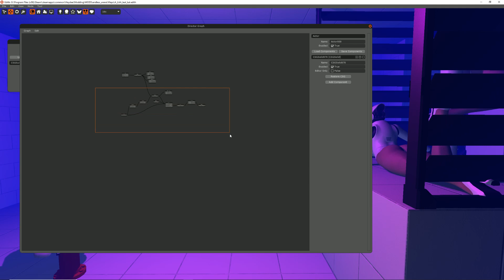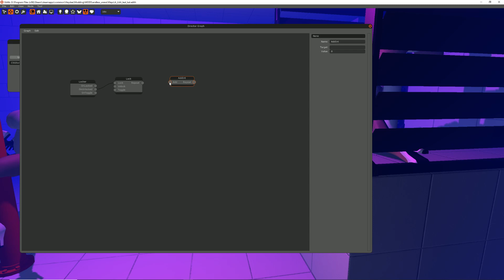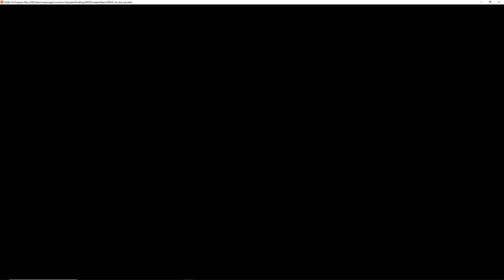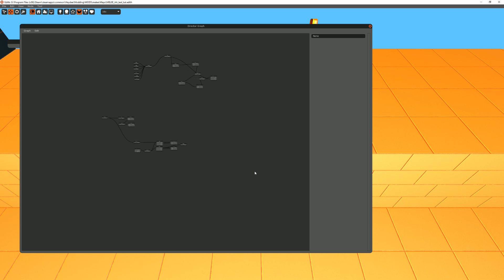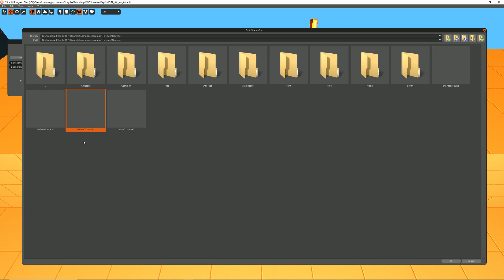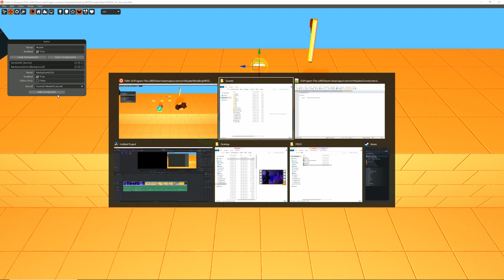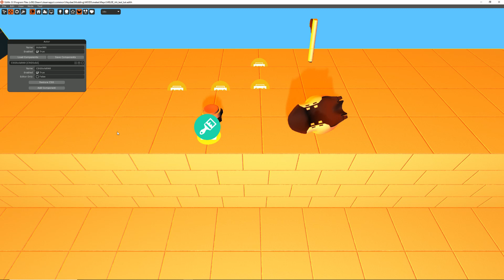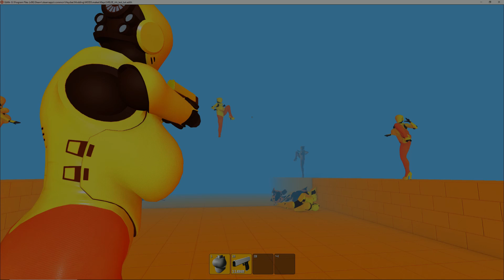Haydee Mod: Edith Tutorial, Advanced Level 3 [ENG SUB]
VIDEO HAS ENGLISH TRANSLATION - TURN ON ENGLISH SUBTITLE!
Following examples are shown in this tutorial in Endless Arena Map & Melee Technics mods:
 - Let your Reader count multiple key inserts (1:23)
 - Create infinite Jukebox/Music Player (5:20)
And, of course, test runs - Gameplay with new implementations! (4:42, 11:25 and the BEST for the end - 13:40)